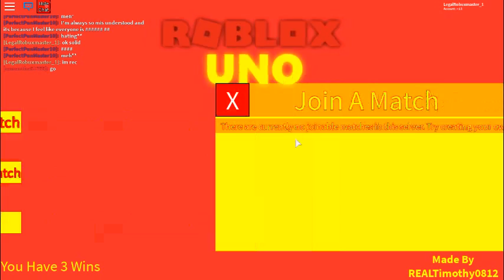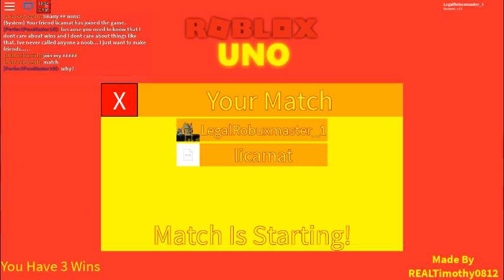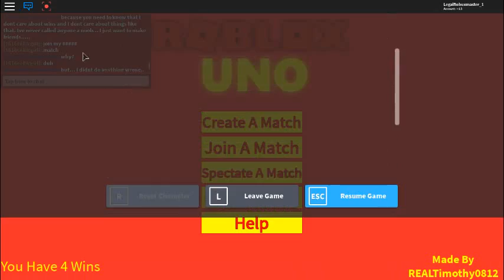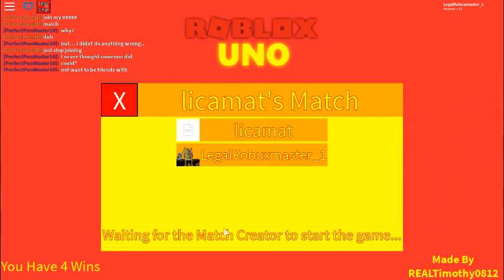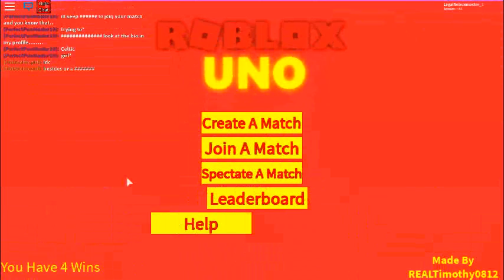Uno w/ licamat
my sister again